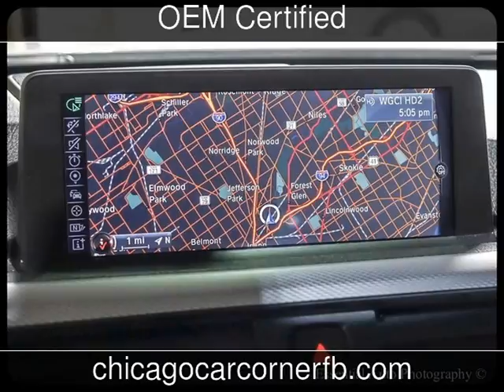2014 BMW 428i xDrive Used Cars - Chicago,IL - 2017-03-10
See more details about this used car This 2014 BMW 428i xDrive with 62,528 miles is for sale at Chicago Car Corner.